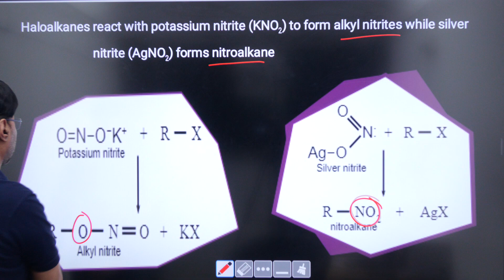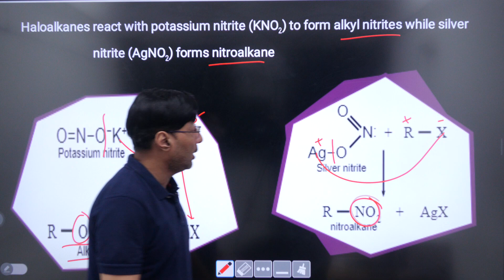Reactions of Haloalkanes with KNO2...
The reaction of haloalkanes (alkyl halides) with potassium nitrite (KNO₂) leads to the formation of nitroalkanes and alkyl nitrites, depending on the reaction conditions and the nature of the haloalkane. This reaction is an example of nucleophilic substitution where the halide (X) is replaced by the nitrite ion (NO₂⁻).

### Reaction Overview
When a haloalkane (R-X) reacts with potassium nitrite (KNO₂), two possible products can be formed:

1. **Nitroalkane (R-NO₂)**: Formed via direct substitution where the nitrite ion acts as a nucleophile.
2. **Alkyl Nitrite (R-ONO)**: Formed when the nitrite ion acts as an ambident nucleophile and the oxygen of the nitrite group attacks the haloalkane.

### Mechanism and Factors Affecting the Reaction

1. **Nucleophilic Substitution (SN2 Mechanism)**:
   - Primary and secondary haloalkanes typically undergo an SN2 mechanism where the nitrite ion (NO₂⁻) directly displaces the halide ion (X⁻).
   - This leads to the formation of nitroalkanes (R-NO₂).

2. **Ambident Nucleophiles**:
   - The nitrite ion (NO₂⁻) is an ambident nucleophile, meaning it can attack through either the nitrogen or the oxygen.
   - Attack through nitrogen leads to nitroalkane formation (R-NO₂).
   - Attack through oxygen leads to the formation of alkyl nitrites (R-ONO).

3. **Reaction Conditions**:
   - The nature of the solvent and temperature can influence the product distribution.
   - Polar aprotic solvents favor the formation of nitroalkanes.
   - In contrast, polar protic solvents can lead to the formation of alkyl nitrites.

### Example Reaction
Consider the reaction of ethyl bromide (C₂H₅Br) with potassium nitrite (KNO₂):

\[ \text{C}_2\text{H}_5\text{Br} + \text{KNO}_2 \rightarrow \text{C}_2\text{H}_5\text{NO}_2 \text{ or } \text{C}_2\text{H}_5\text{ONO} + \text{KBr} \]

### Practical Considerations
- **Selectivity**: The reaction conditions need to be carefully controlled to obtain the desired product selectively.
- **Purification**: The reaction mixture may contain both nitroalkane and alkyl nitrite, requiring separation and purification steps.

channel to get UPDATES on CHEMISTRY chapters
and INTERESTING Facts about Chemistry.